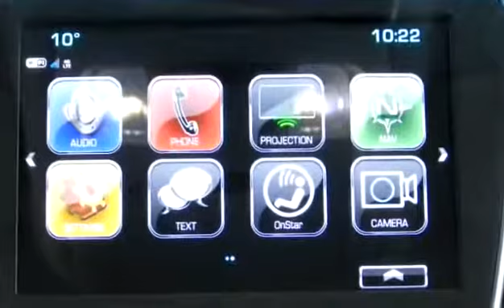New 2018 Chevrolet Equinox Premier AWD Diesel, 1.6L Turbo, 6 Spd Automatic for sale in Penticton, BC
New 2018 Chevrolet Equinox Premier AWD Diesel, 1.6L Turbo, 6 Spd Automatic for sale from Huber Bannister in Penticton, BC.